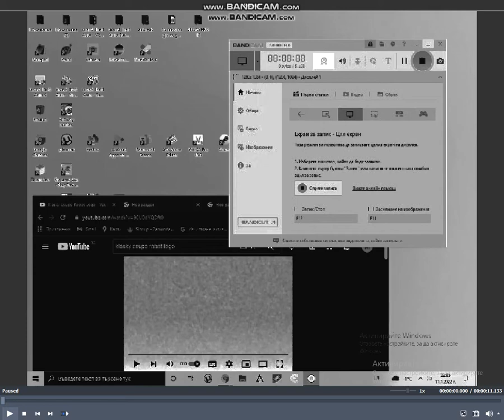Klasky Csupo in U Major 84 AVS